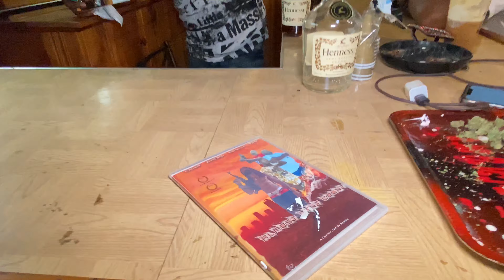Summer 20’ (Official Music Video)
Listen to the end of the summer anthem follow Aj Wayne on Instagram
Video shot and edited by Victor Castaldo follow him on Instagram the end of an era. I’ll be back soon with two more project kid movies love y’all... dropping more original cuts 2021